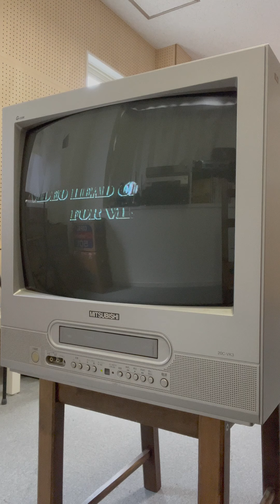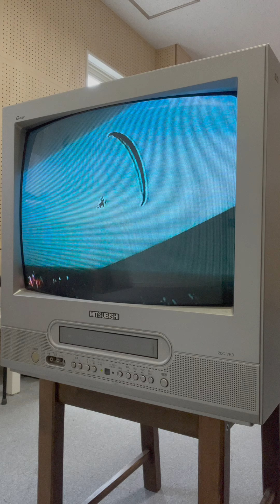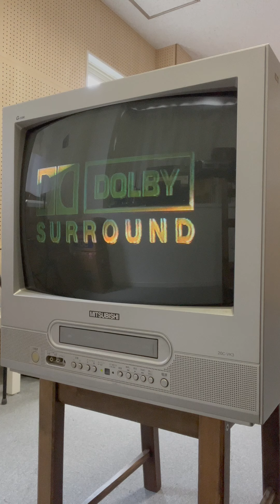テレビデオにヘッドクリーナー【ELPA VHA 100】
▼▼機材のレンタルはこちら▼▼

★デジタルライト祐天寺店
東京都目黒区祐天寺2-8-8ロジックファクトリービル
東横線祐天寺駅　徒歩6分！
◆営業日・営業時間
平日：１０時３０分～１８時３０分（店頭受付は１８時まで）